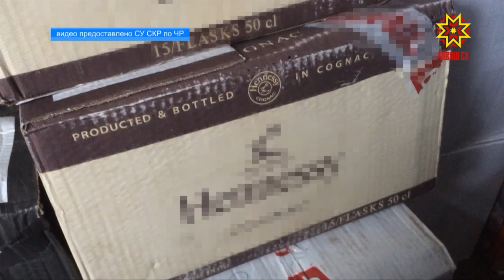Суд вынес приговор по уголовному делу о распространении контрафактной алкогольной продукции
В результате употребления продукции погибло 3 человека. Следствие длилось с ноября 2015 года.